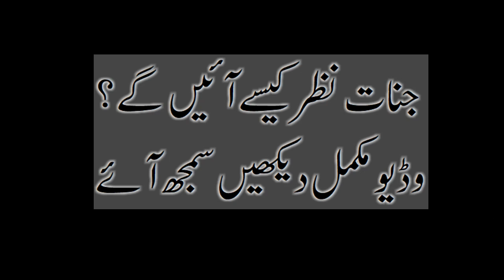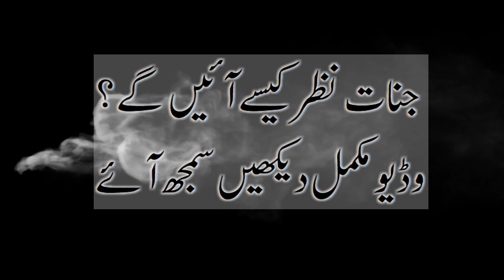JINNAT KO DEKHEN KA TARIKA - JINN SE DOSTI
About Me:-